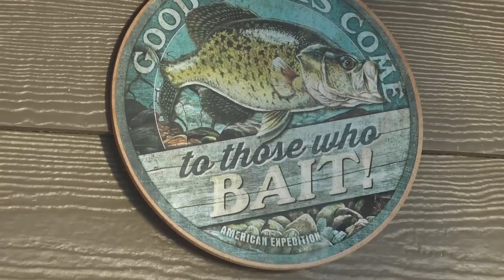Cachuma Lake Trout Fishing Report 2019 and Crappie Tacos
Find me on the FishBrain App; Hook2Cook805